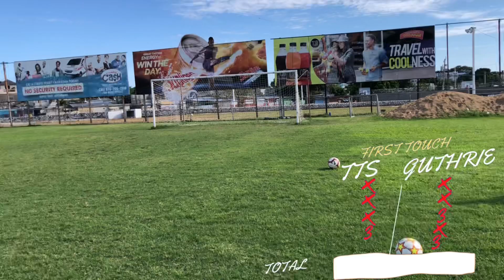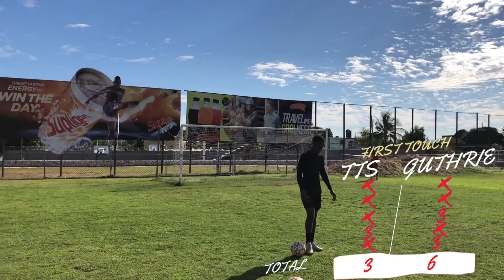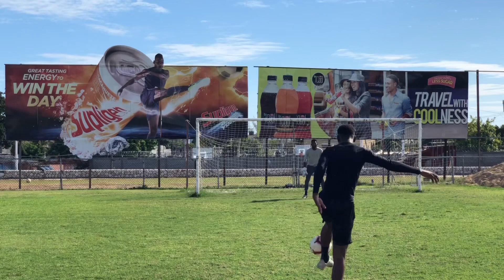WE TAKE ON A PROFESSIONAL FOOTBALLER!! ROMEO GUTHRIE!! ARNETT GARDENS CAPTAIN!! VERSUS CHALLENGE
This is the first video of our new series ' THE VERSUS CHALLENGE' where we play games and do drills with Jamaican athletes. In this episode, we visited Arnett Gardens FC's star player and captain Romeo Guthrie. Are you interested to find out who won?? ENJOY!!

INTRO (0:00)
PENALTY KICK CHALLENGE (2:00)
ONE ON ONE (5:53)
CONTROL CHALLENGE (8:32)
RECREATE GUTHRIE'S BEST GOAL (12:52)
OUTRO (14:31)